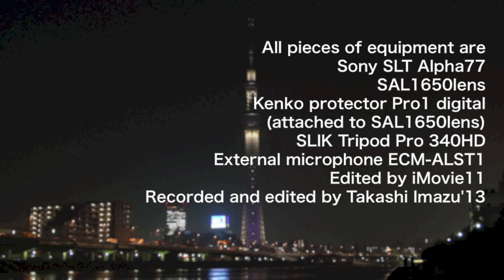白鬚橋 下町旅情 A bridge Shirahige-bashi:Sentiment in Tokyo suburbs α A77 movie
この動画には隅田川にかかる白鬚橋とその両岸の景色が出てきます。
先月仕事中に偶然車でここを通りがかりまして白鬚橋とスカイツリーの組み合わせの妙に大変強い印象を受けました。
そこですぐにもここに来て撮影しようと思いまして今日11月の7日に訪れることにしました。
川と土手、鉄橋、建築、川に浮かぶボート、そして夕陽に照らされたそれら全てが東京の下町の典型的な景色をなします。
こういう物を見る都度、何か郷愁や旅情のような物を感じないではいられないものです。

This movie features scenes from both sides of a bridge Shirahige-bashi which stretches across Sumida river.
Last month when I was working,I went past this area by car by chance.
I was impressed a lot by the scenery formed by the combination between this bridge and
Tokyo Sky Tree.
So I decided to come here again as soon as possible.
A river,structures made from metal beams like bridges and buildings,boats floating in the river,the way along  the river and all of them coloured by sunset are typical features of suburbs in Tokyo,we can see such objects when going to the areas.
They sometimes causes us to feel emotions like sentiment or nostalgia.